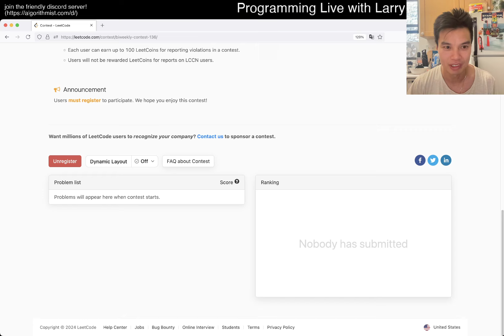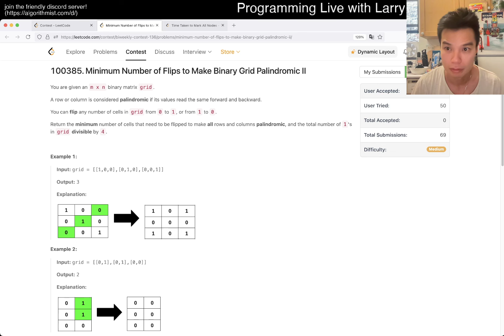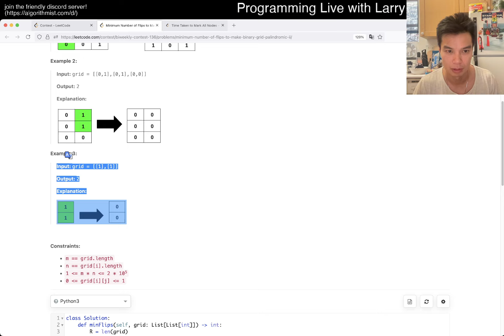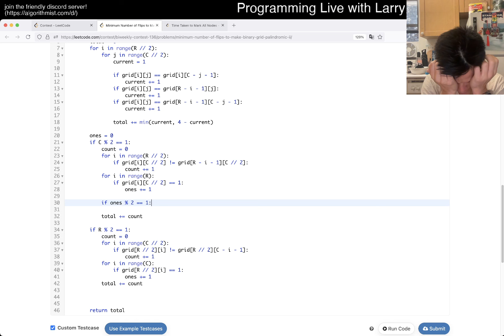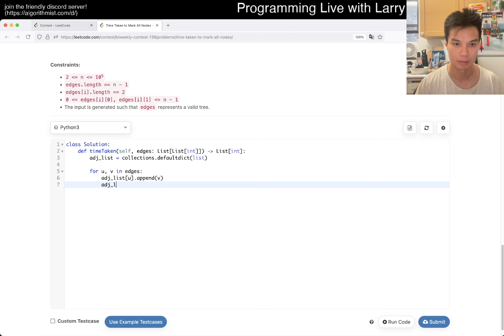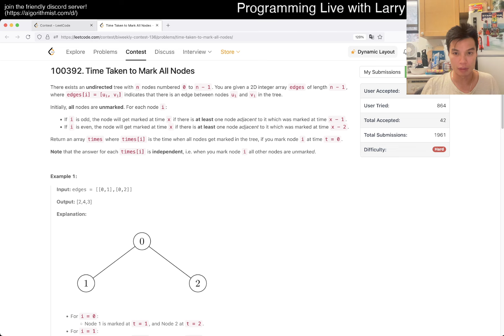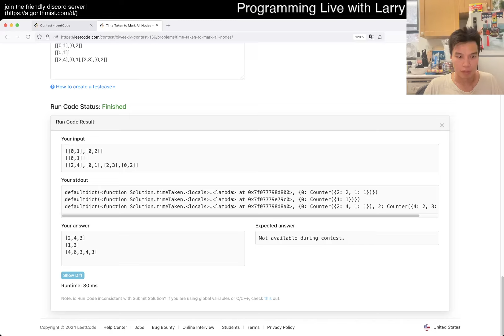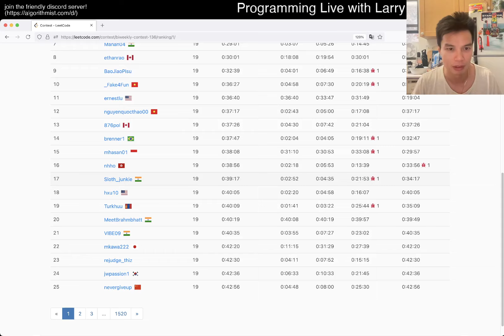Not unrated! Leetcode Biweekly Contest 136 (Silly) with commentary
Larry participates in the Leetcode Biweekly Contest 136 finishing ??? out of ???

0:00 Start
1:04 Q1
3:33 Q2
6:13 Q3
35:58 Q4

Retro - Q3 was a bit tricky and took time to get around, Q4 was normal.  Q1 was kind of a weird reading thing.  Definitely was not awake early for this one though.  Maybe one day.  Still, it's nice to not tank for once.

Live commentary!